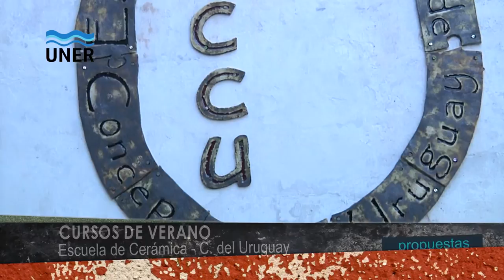Escuela de Ceramica Concepción del Uruguay